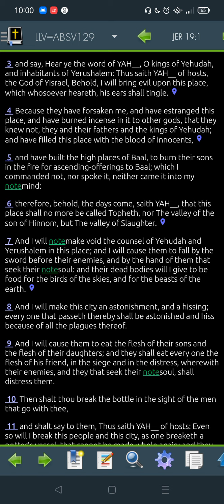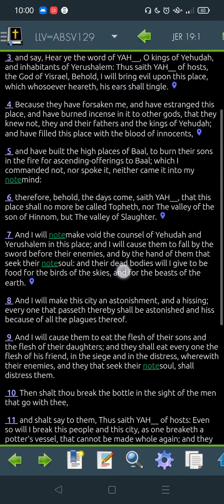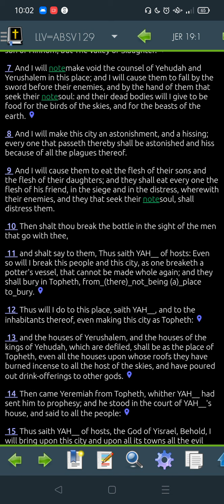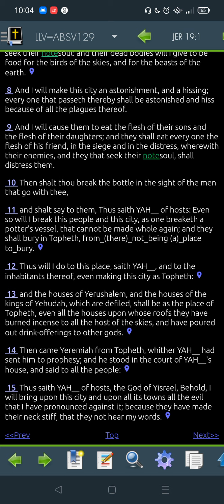Jeremiah 19 LLV129 for 2022 -"Read Me The Bible, Garth."